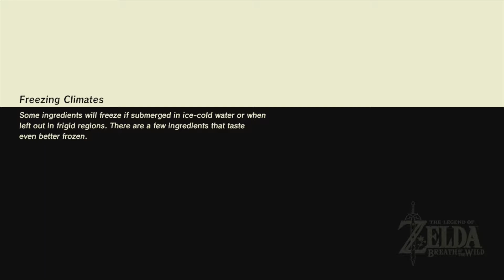Zelda: Breath of the Wild part 13!!!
Hey everyone and welcome back to more Zelda: Breath of the Wild! Today we will be going to the Keh Namut Shrine and we'll be unlocking the power of Cryonis! Hope u all enjoyed : )